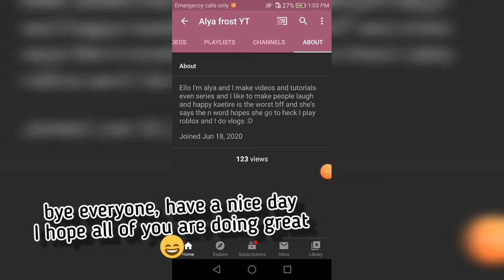Please watch this video it's important...😔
I hope everyone's doing great😁